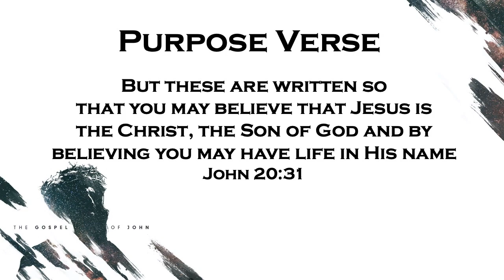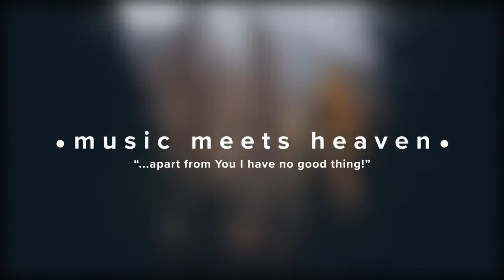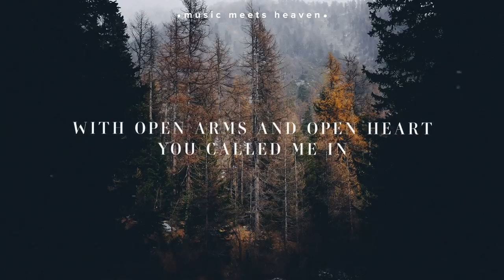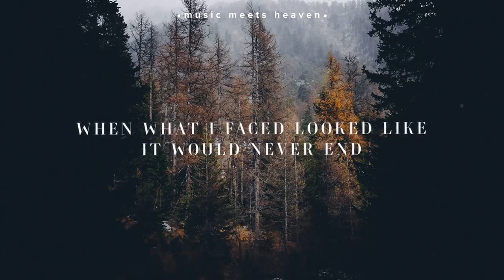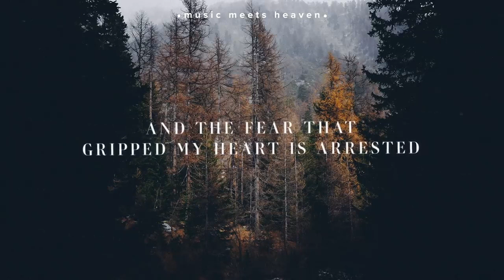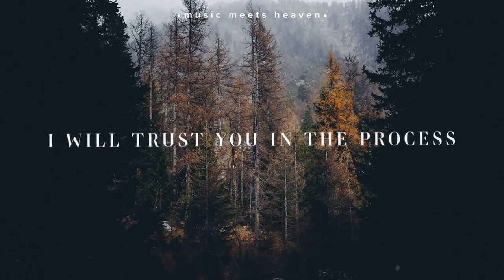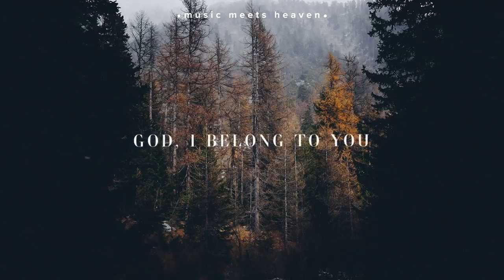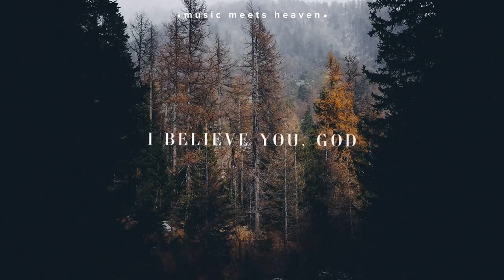06/04/23 - The Gospel of John - 7:1-13 - Part 18 - Sermon Only